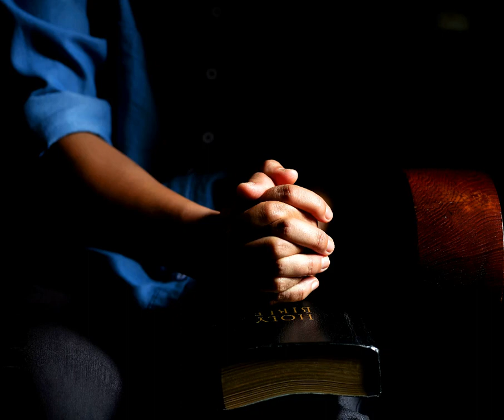Practical Discernment | Apostle Didy Oparaocha